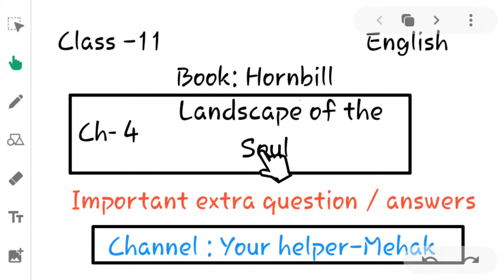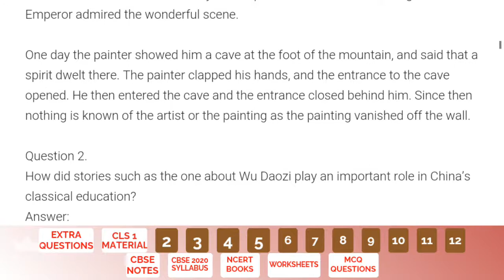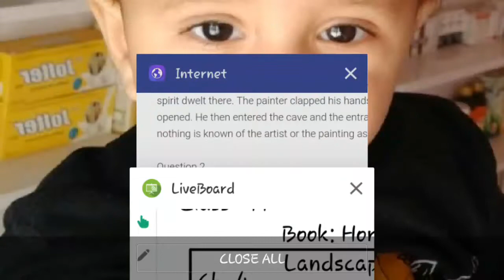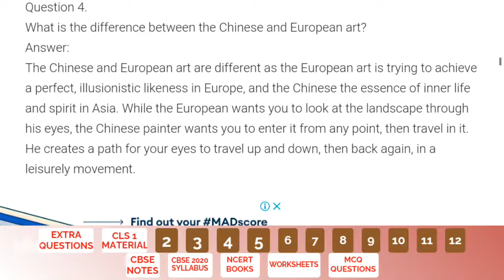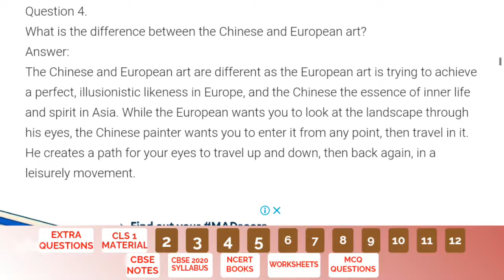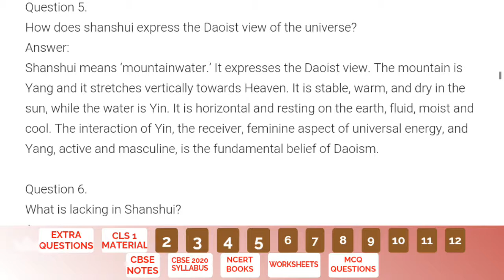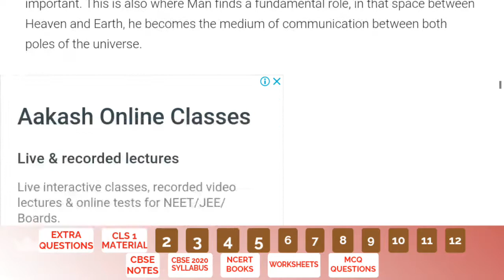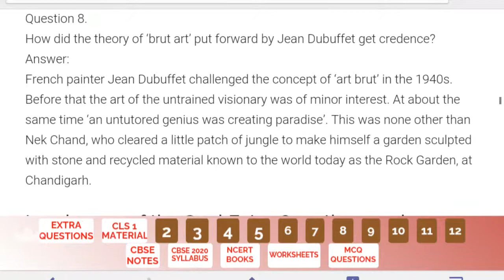Class-11 | English | ch -4 (landscape of the soul ) | Extra que/ans | Your helper-Mehak